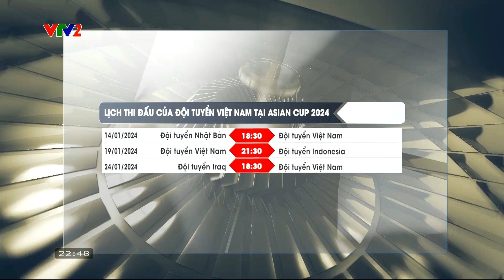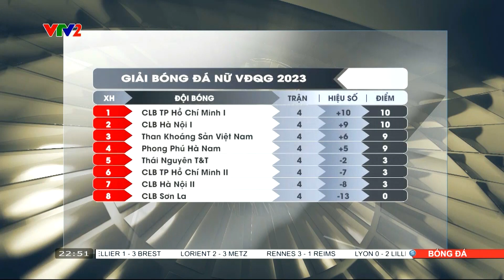Lịch thi đấu của ĐT Việt Nam tại bảng D VCK Asian Cup 2023